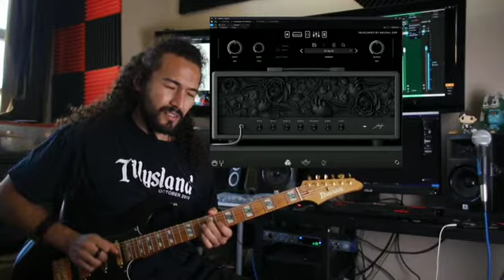NeuralDSP Tim Henson Plugin Sample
Hello everyone here is a little sample of the new plugin by NeuralDSP. Enjoy!